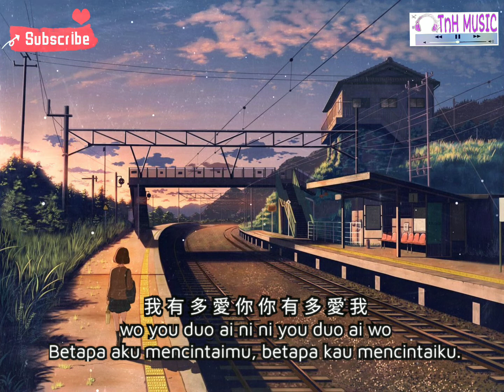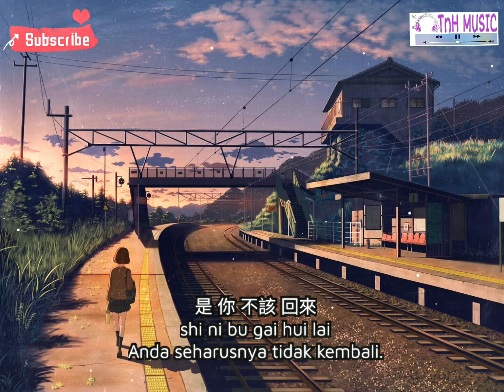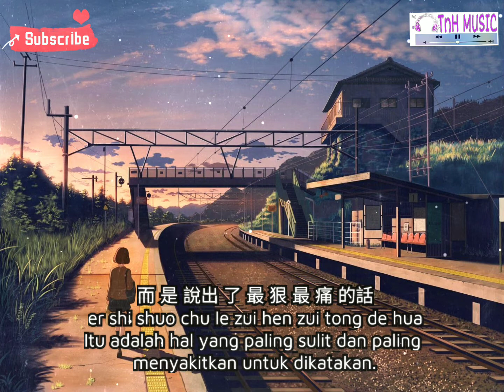最後的人 Zui Hou De Ren